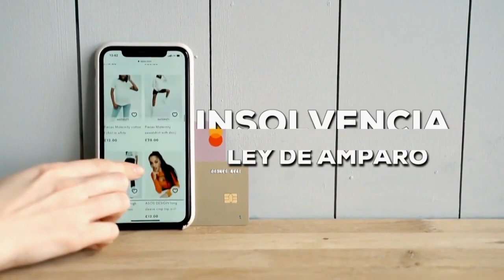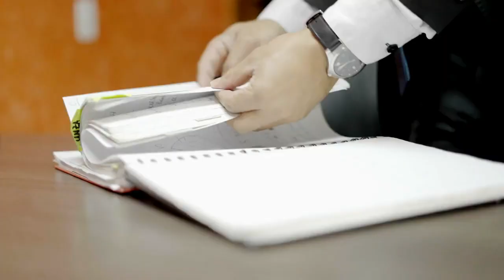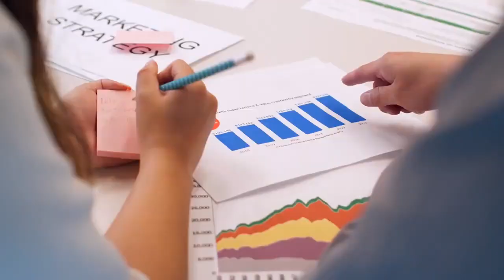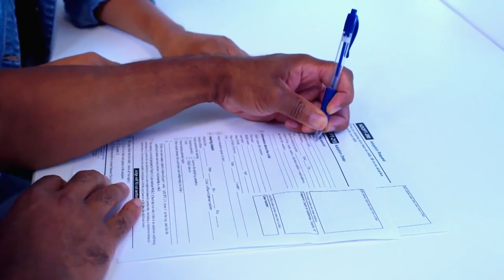La ley de insolvencia económica en personas naturales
Nicolás Pájaro Moreno, profesor de la Facultad de Jurisprudencia de la Universidad del Rosario, explica para el programa Bien Dateado de Canal Institucional, en qué consiste este mecanismo para proteger sus bienes y evitar el embargo.